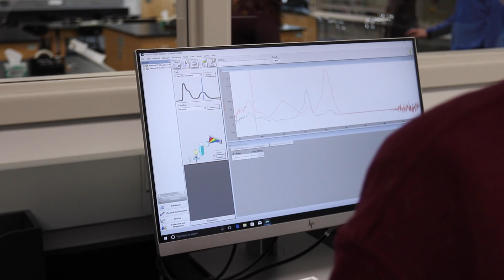Academics: An Education Shaped by You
Experience an education that is shaped by you at Luther College.